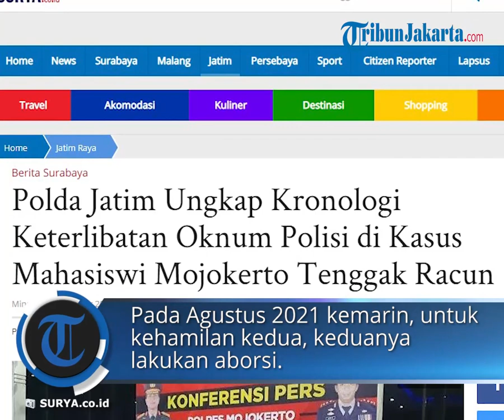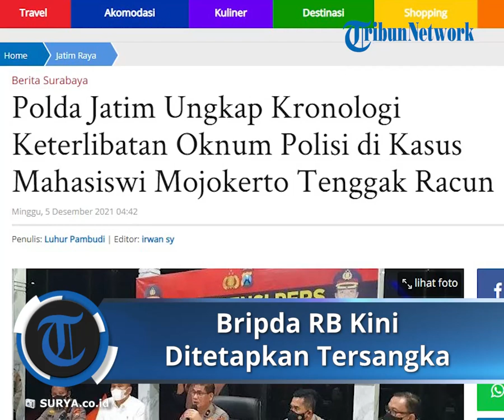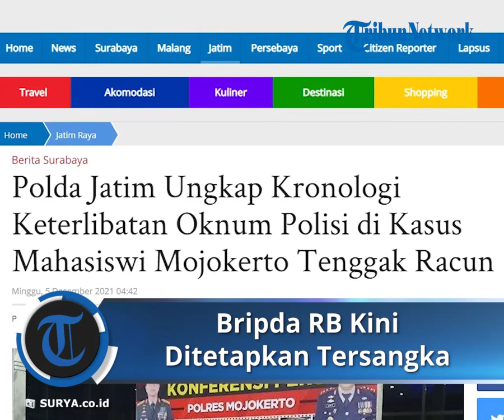Terlibat Aborsi Mahasiswi yang Akhiri Hidup di Makam sang Ayah, Bripda RB Ditetapkan Jadi Tersangka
TRIBUN-VIDEO.COM - Polda Jatim akhirnya menetapkan oknum anggota polisi Bripda RB sebagai tersangka di balik kasus tewasnya mahasiswi NW (23) seusai menenggak racun di dekat makam ayahandanya, di Sooko, Mojokerto.

Ternyata, pemuda asal Pandaan itu terbukti memiliki hubungan asmara sebagai pacar dari NW, sejak 2019 silam.

RB diduga kuat menjadi sebab korban NW mengalami tekanan mental atau depresi sehingga membuat dirinya nekat mengakhir hidup.

"Pada saat itu sedang nonton bareng distro baju di Malang. Keduanya pun akhirnya berkenalan dan bertukar nomor Hanphone hingga terjadi hubungan (berpacaran)," ujar Wakapolda Jatim Brigjen Pol Slamet Hadi Supraptoyo, di Mapolres Mojokerto, Sabtu (4/12/2021) malam.

Berdasarkan pemeriksaan yang dilakukan oleh penyidik Ditreskrimum Polda Jatim dan Satreskrim Polres Mojokerto, keduanya beberapa kali melakukan aktivitas hubungan laiknya suami istri selama menjalin asmara.

Tanpa diduga, akibatnya NW sempat hamil sebanyak dua kali pada tahun lalu, yakni Maret 2020, untuk kehamilan pertama.

Pada Agustus 2021 kemarin, untuk kehamilan kedua.

Sebanyak dua kali itu pula, keduanya melakukan aksi tindakan menggugurkan kandungan atau aborsi.

"Untuk usia kandungan yang pertama masih mingguan, sedangkan usia kandungan yang kedua setelah 4 bulan," jelasnya.

Sebanyak dua kali upaya aborsi yang dilakukan tersebut, RB menggunakan dua jenis obat khusus yang berfungsi dalam menggugurkan kandungan.

Pada kehamilan ke-1, NW meminum obat aborsi jenis pertama di dalam kosannya di Kota Malang.

Kemudian pada kehamilan ke-2, NW meminum obat aborsi jenis lainnya, di sebuah tempat makan di kawasan Mojokerto hingga sempat mengalami pendarahan.

"Selain itu ditemukan juga bukti lain, korban selama pacaran, terhitung mulai Oktober 2019 sampai Desember 2021 melalukan tindakan aborsi bersama yang mana dilakukan pada bulan Maret tahun 2020 dan bulan Agustus 2021," katanya.

Akibat perbuatannya, Hadi mengatakan, RB akan diproses secara internal dan dijerat dengan Pasal 7 dan 11, Perkap Nomor 14 Tahun 2011 Tentang Kode Etik, dan juga diproses secara pidana dengan Pasal 348 Jo Pasal 55 KUHP.

Kini, RB sudah diamankan dan ditahan oleh Polres Mojokerto.

"Kami akan menerapkan pasal-pasal tersebut kepada anggota yang melalukan pelanggaran. Tidak pandang bulu, dan hari ini yang terduga sudah diamankan di Polres Mojokerto Kabupaten," pungkasnya.

Sekadar diketahui, mahasiswi berinisial NW (23) warga Desa Japan, Sooko, Kabupaten Mojokerto, ditemukan meninggal diduga sengaja mengakhiri hidupnya sendiri, Kamis (2/12/2022).

Korban ditemukan oleh saksi warga sekitar, dalam keadaan terkapar di atas makam ayahandanya di permakaman Dusun Sugihan, Desa Japan, Sooko, Mojokerto, sekitar pukul 15.30 WIB.

Diduga kuat, korban tewas seketika di lokasi tersebut, usai menenggak cairan berisi racun yang dikemas dalam wadah botol minuman kemasan.

Artikel ini telah tayang di Surya.co.id dengan judul Polda Jatim Ungkap Kronologi Keterlibatan Oknum Polisi di Kasus Mahasiswi Mojokerto Tenggak Racun,
Penulis: Luhur Pambudi | Editor: irwan sy